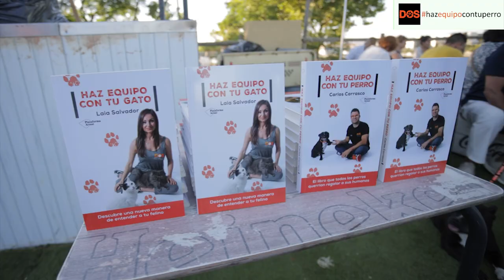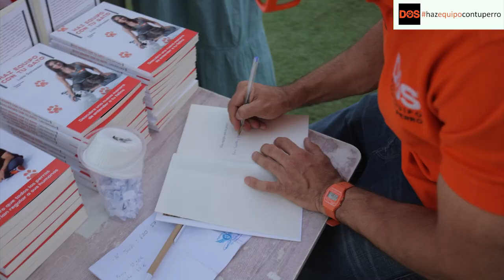La liamos en Madrid 🐶😱 | Evento DOS adiestramiento 🍊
Evento DOS adiestramiento 5 de junio de 2022 en el Autocine de Madrid.

El pasado 5 de junio organizamos un evento para agradecer a nuestra comunidad el cariño y apoyo que nos han transmitido durante estos años.

Gracias a todos los que asististeis al evento de DOS en el Autocine de Madrid. Fue un placer compartir con vosotros una "tarde de perros".

Seguiremos trabajando para mejorar las relaciones entre perros y humanos ❤️🐶🤓❤️

📙 Consigue nuestro libro y empieza a hacer equipo con tu perro 🐶🤓✌🏼

✔️ En España:

✔️ América Latina:

✔️ Estados Unidos:

⚠️ *** PROMOCIÓN CUSTOM DIET PARA AMIGOS DE DOS ADIESTRAMIENTO ***

Ahora comprando dos sacos de 6 kilos, regalo de dos sacos de 1 kilo + caja de chuches mágicas 😊

Sólo hay que introducir el código regalo “DOS” al realizar el pedido por la página web:

CUSTOM DIET es un nuevo pienso natural (sin conservantes ni aditivos artificiales), sin cereales, hipoalergénico y con proteína animal de primera calidad. Además te permite diseñar la dieta de tu perro en función de sus necesidades calóricas 😊

(ENVÍOS SÓLO PARA ESPAÑA) ⚠️